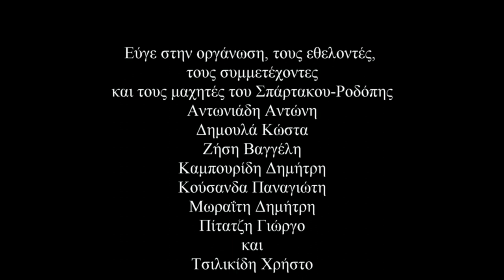ZagoriRace TeRA 80km 2015